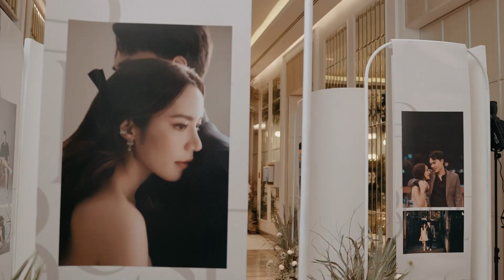Ploy & Best Engagement Ceremony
รับถ่ายภาพนิ่ง ถ่ายวีดีโองานแต่ง ถ่ายภาพ มุมสูง
งานแต่งงาน / งานบวช / งานสัมมานา / งานอีเว้น / งานกิจกรรมต่างๆ

• Wedding Photography
• Wedding Cinematography
• Presentation

สอบถามข้อมูล และโปรโมชั่นต่างๆ ได้ตลอดครับ